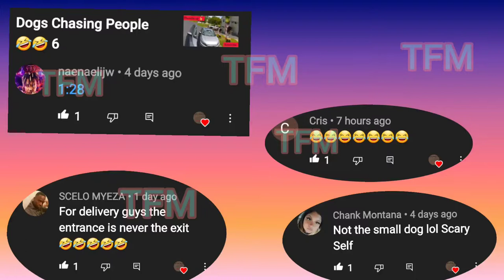Top Fail Moments 🤣🤣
Top 10 funny videos.
Daily-Weekly videos posted
Comment on a scale from 1-10 how funny u thought this video was.